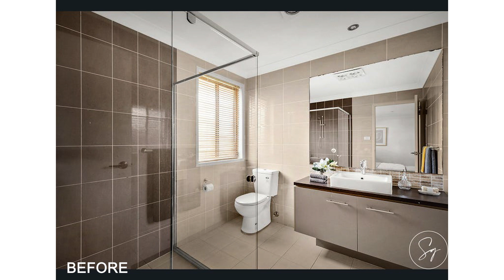Incredible Bathroom Transformation in The Ponds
Sharing with you here another amazing bathroom transformation in The Ponds